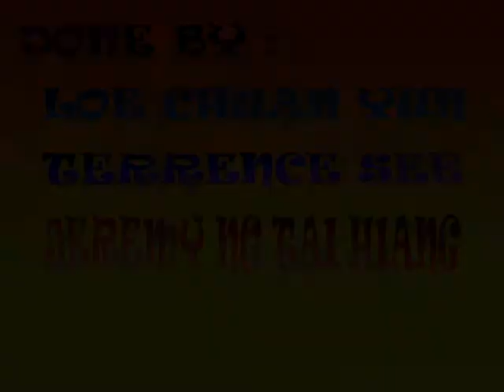Birdz & Beez.avi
Gan Eng Seng School Animation Club 2004